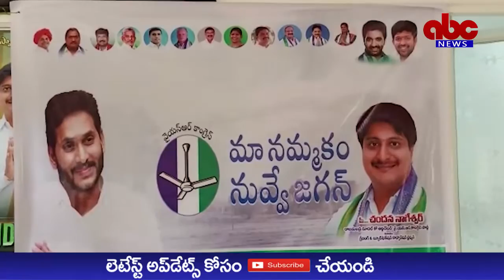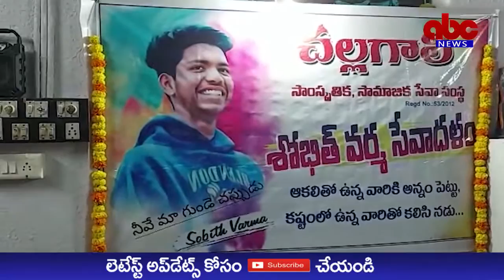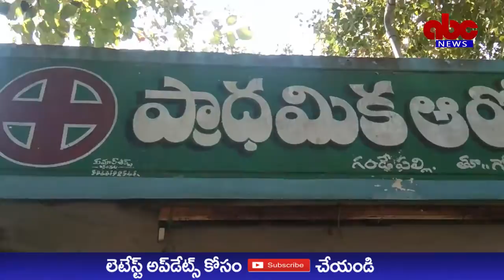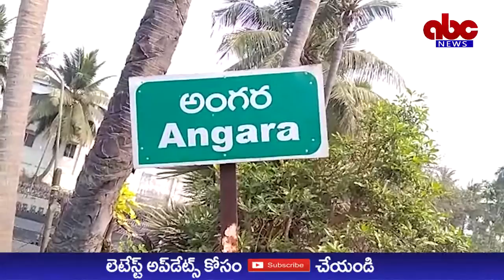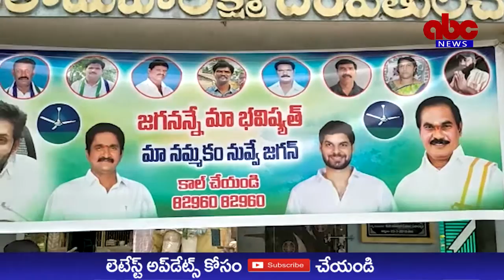ABC NEWS TELUGU//07-04-2023//NEWS BULETIN